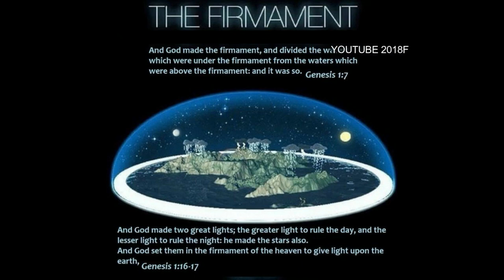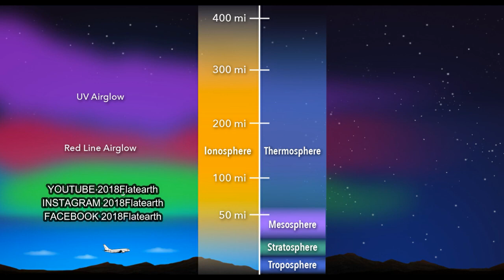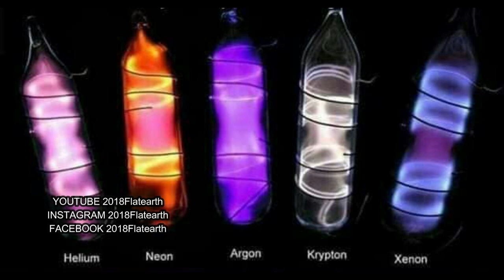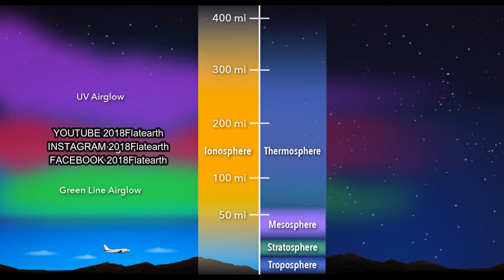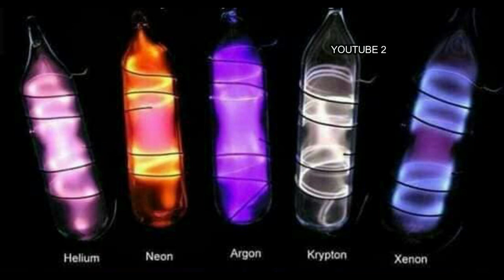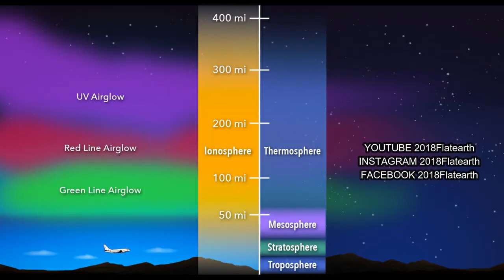Flat Earth (mirror)